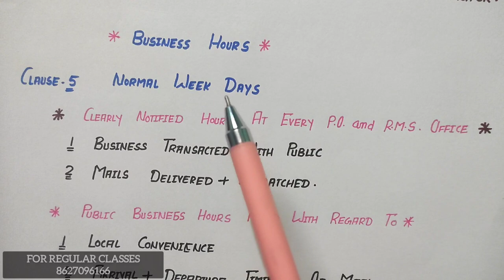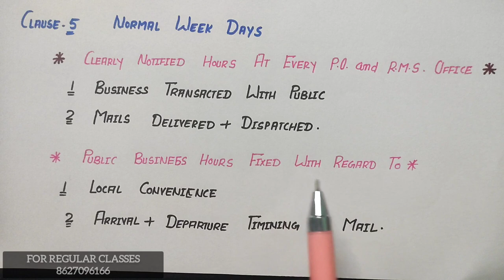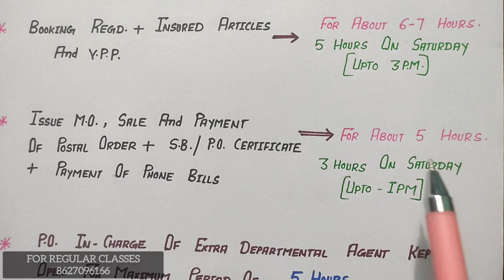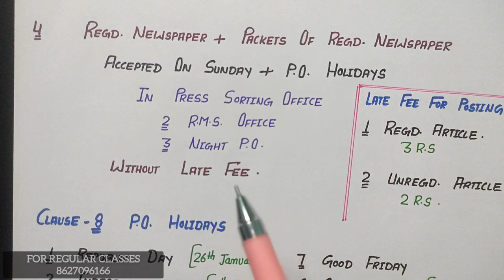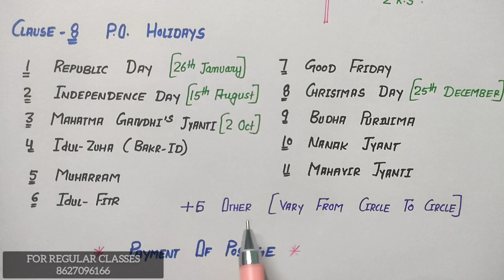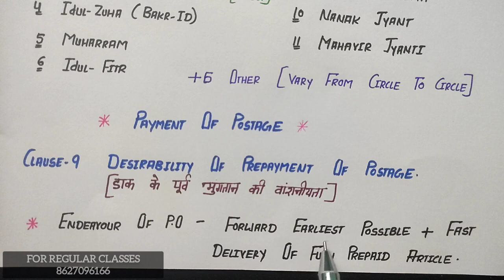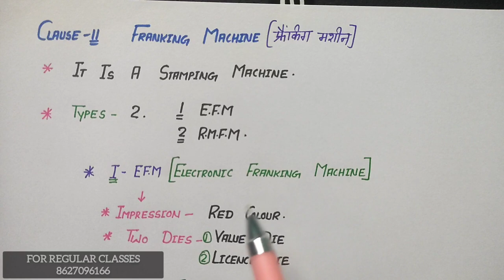CLAUSE no.- 5 to 10 Business Hours {काम करने के घंटे} !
Business Hours {काम करने के घंटे} CLAUSE no.- 5 to 10 !